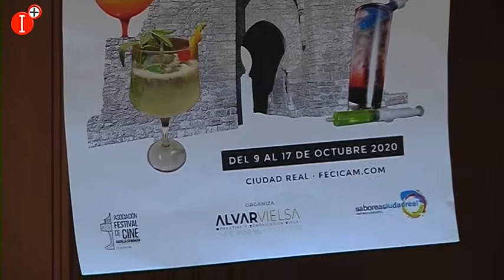PRESENTADA LA XI EDICIÓN DEL FESTIVAL DE CINE DE CASTILLA LA MANCHA